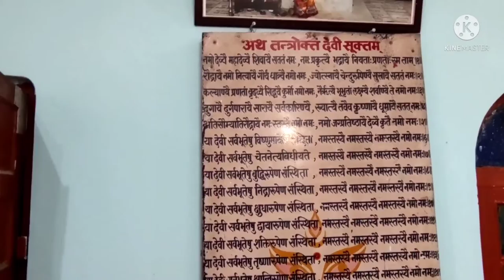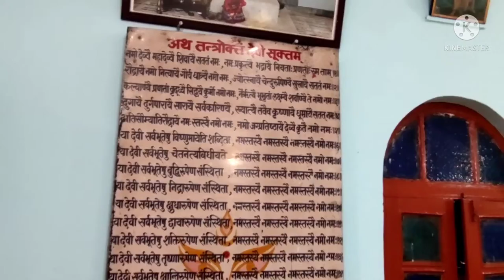नवरात्रि vlog 15 October 2021#शुभ विजयादशमी#। 9day Navratari special# &10day ₹Happy Dussehra#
navratri vlog शुभ विजयादशमी। #9 ,Navratari special &10day Happy Dussehra//नवरात्रि vlog